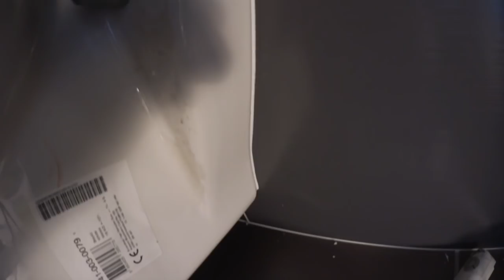Cuvette suspendue, installation complète - Tuto Sanitaire - FR - LJVS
Après la plaque de déclenchement, on installe la cuvette dans les règles de l'art !

N'oubliez pas le pouce Bleu d'encouragement... J'attend vos retours, commentaires et réactions  avec plaisir.

Reportage chantier, travaux filmé, Tutoriel bricolage, Conseils et matos de pro, Déco, DIY, bref un rdv de particuliers et de professionnels passionnés par ce que l'on peux faire de ces mains...

Je ferais également quelques vidéo FAQ pour répondre au questions diverse et variés que l'on voudra bien me poser dans les commentaires.
Sponsors, presse, fabricants, fournisseurs : Vous aimer mes vidéos et vous souhaitez que je participe à un projet, ou vous souhaitez m'envoyez du matériel pour que je le test ou le présente.  Parlons en avec plaisir !